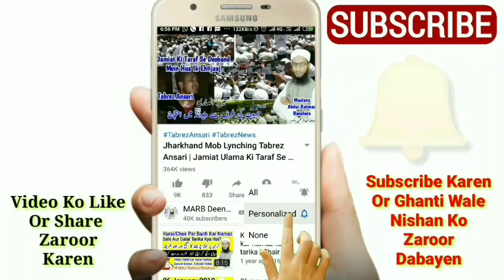Paki napaki aur ghusl ke wo aham masail jo aap nahi jante | Bache ka peshab | Peshab ka qatra | MARB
Ghusl ke masail in urdu and hindi aur paki napaki ke masail ke chote bache ka peshab pak hai ya napak or kya doodh peeta chota bacha peshab kar de to gysal karna nahana zaroori ho jata hai or agar peshab ka qatra aajaye kapre par lag jaye to is se admi napak ho jata hai isi tarah peshab ke baad pani nahi liya to kya us se ghusl karna wajib hota hai iske ilawa bahut kuch is video mein dekhiye by Mufti Abdur Rahman Banahara MARB Deeni Malumaat YouTube Channel

2⃣ WhatsApp Par Ham Se Judne Ke Liye Aap Apne WhatsApp Number Se Hamare WhatsApp Number Ko Apna Naam Aur Mukammal Adress Ke Saath Add Likh Kar SMS Send Karen,

3⃣ Koi Sawal Yani Masla Masaail Puchna Ho To Aap Comment Ke Zarya Puch Sakte Hain Ya Mufti Sahab Ke Number Par Call Kar Ke Puch Sakte Hain,

4⃣ Channel Ke Bare Mein Kuch Batana Ho Ya Aap Apni Video Dalna Chahte Hain To Rabta Kar Sakte Hain,